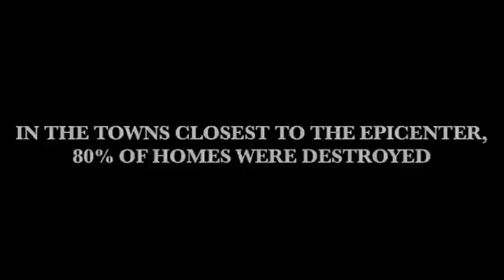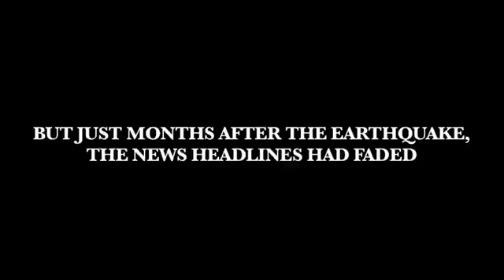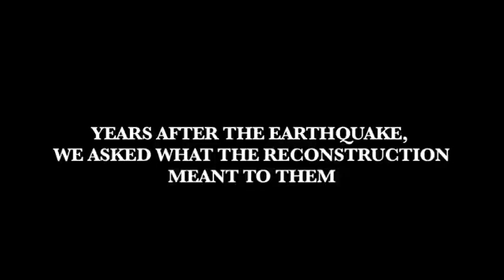Trailer NW v4 h264